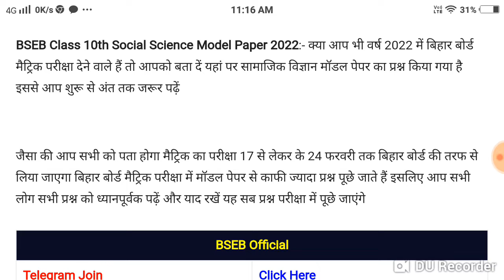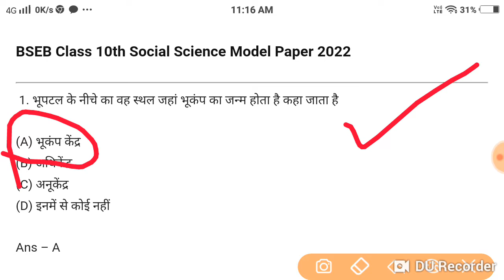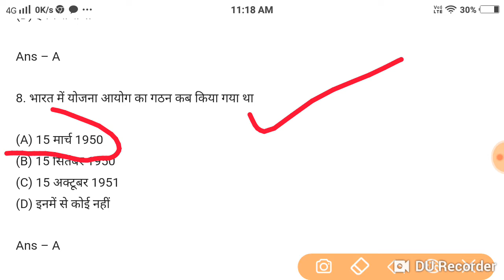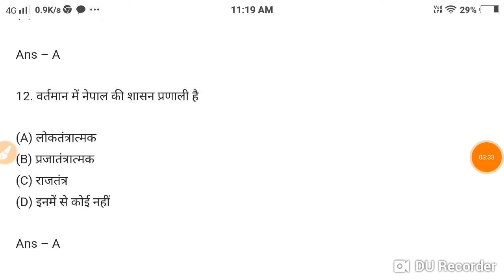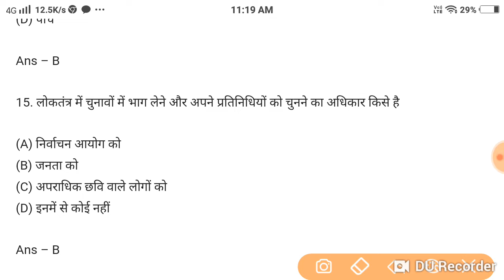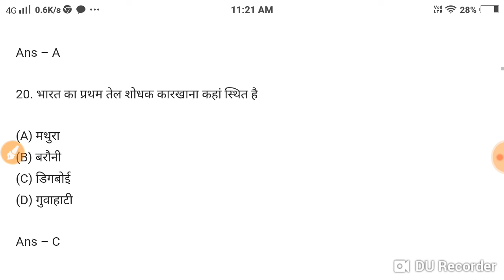बिहार बोर्ड मैट्रिक परीक्षा 2022 सामाजिक विज्ञान मॉडल पेपर डाउनलोड करें, यहां मिलेगा डायरेक्ट लिंक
TAGSBihar board exam 2022 model paper, downloadBSEB Class 10th Model paper, 2022BSEB Class 10th Social Science Model Paper, 2022. bihar board matric exam 2022 social, science model paper pdf downloadMatric, Pariksha Samajik Vigyan Model Paper 2022,